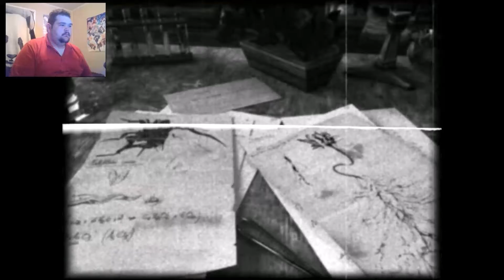Obscure Part 10 The Gardens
Today on ObsCure, we go into The Gardens, and are swarmed by the various plant mutations throughout the premises. Will we make it out alive?